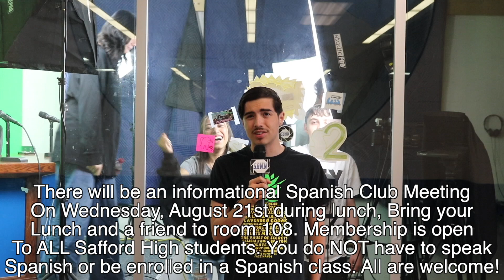SBNN Daily Show Wednesday 8.21.24